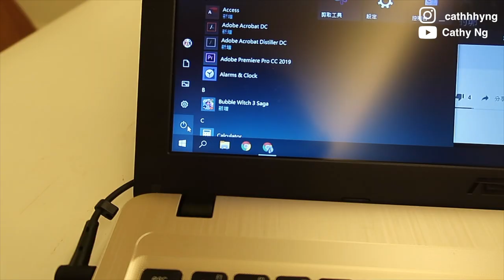🌤GUWM 與我過一日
不知道大家最近的一天過得怎樣呢? 有興趣就跟我過一日吧!

Timeline:
00:00 與貓貓「相處」+ Mario Party
02:51 卸妝護膚
09:29 晚餐
10:13 功課時間